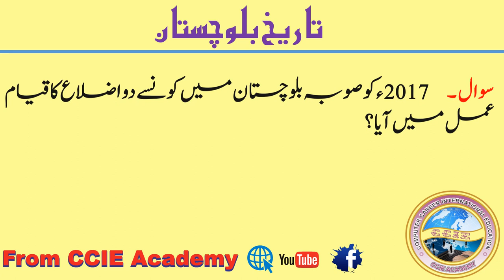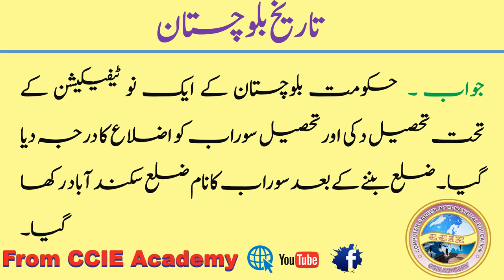History of Balochistan G K Questions & Answers Part 2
Asalamualaikum!
                              Here i started Playlist collection for General Knowledge Related Pakistan and its Provinces, Districts, it is necessary for those student which will appears on PCS and CSS Exam

CCIE Academy
css exam
css groups
css subjects
books for css
pcs test
pcs stand for
css stand for
general knowledge questions for kids
general knowledge quiz with answer
general knowledge about islam
journal knowledge question
mcqs test preparation
Balochistan General Knowledge Questions & Answers Part 2
history of balochistan
quetta
gk